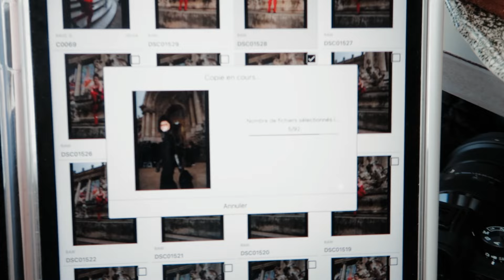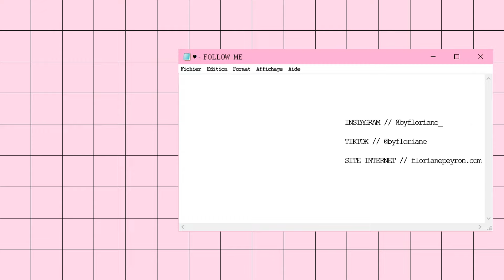UNE PHOTOGRAPHE À LA HAUTE COUTURE WEEK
Une photographe de mode à la Haute Couture ça donne quoi ? La réponse dans cette nouvelle vidéo. Tout ce que je peux vous dire c'est que 2024 commence très très bien...

★ MATÉRIEL DANS CETTE VIDÉO
Caméra de vlog : Sony ZV-1
Appareil photo reflex : Sony A7 IV + Sigma 24-70mm

★ COPYRIGHT
Vidéo écrite, réalisée et montée par FLORIANE

★ CRÉDITS MUSIQUE
"Petite Musique de Nuit K. 525 en sol majeur Allegro" - Mozart
"Giorgio by moroder" - Daft Punk
"Winter 2nd mouvement" - Vivaldi
"Waltz No. 2" - Dmitri Shostakovich
"End of beginning" - Djo
"Sims 2" - Coco and Clair clair
"Le lac des cygnes" - Tchaikovski

Floriane 👄